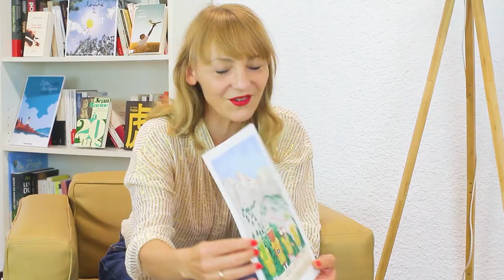[Rentrée littéraire de printemps 2021] Cati Baur (avec Nicolas Morlet)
En lien avec la Rentrée littéraire de printemps, Occitanie Livre & Lecture reçoit des auteurs et autrices pour présenter leur récente parution :
Cati Baur, pour son album de jeunesse "Igor j'adore", publié aux éditions LittleUrban.
Modération Léa Pasquet, Occitanie Livre & Lecture